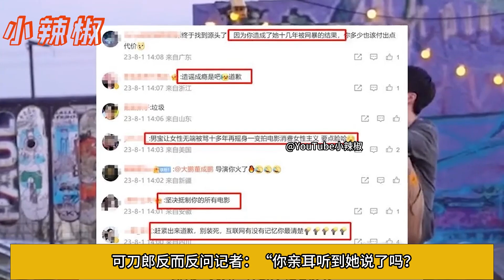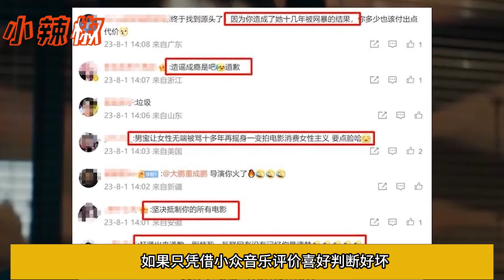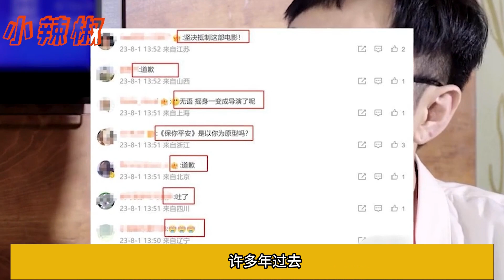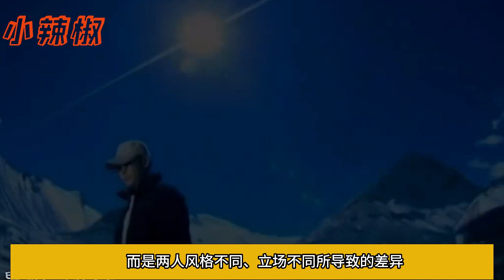又反轉了！大鵬非刀郎“農民論”源頭，網友扒出時間線，刀郎早就道出緣由無人信，那英這回真跑不了！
又反轉了！大鵬非刀郎“農民論”源頭，網友扒出時間線，刀郎早就道出緣由無人信，那英這回真跑不了！刀郎